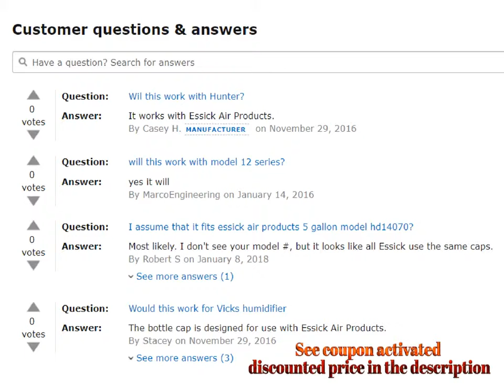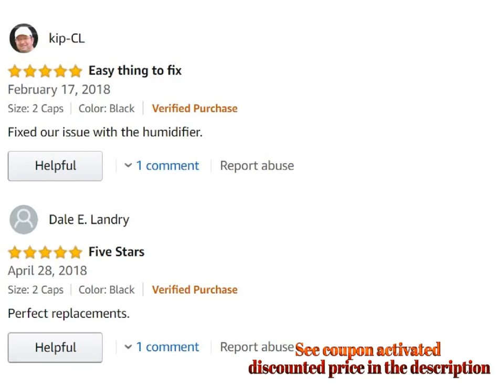Essick Air 1980 Replacement Bottle Caps for Humidifier Models 2 Pack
For Both Prime & Non-Prime Customers

Product Name : Essick Air 1980 Replacement Bottle Caps for Humidifier Models, 2-Pack

Product Description :

Genuine Bemis and Essick Air Original Equipment

Ensures proper Water Flow in Humidifier

Use Only Original Essick Air Products for Optimal Performance of Your Humidifier

Two Caps Per Package

Comment Your Options About : Essick Air 1980 Replacement Bottle Caps for Humidifier Models 2 Pack